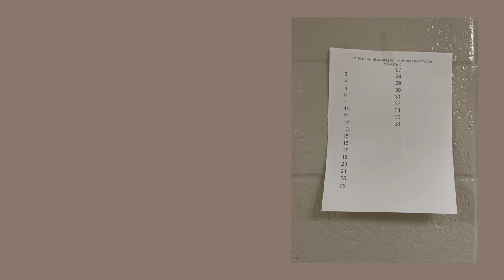highschool volleyball tryouts :) | halisi humes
heyy guys i really hope you guys enjoyed this video for clarification i did make the teammm!! very grateful for my parents and all my coaches for all they have done to help me this summer !!!